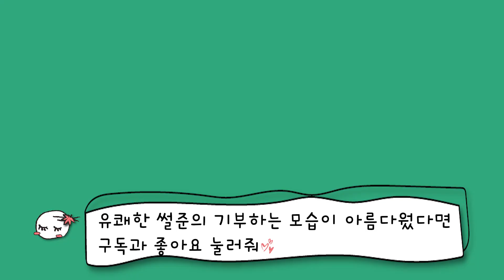기부하는 클래스가 다른 썰준의 생애 첫 기부! 애지중지하던 물건과 이별하고 굿윌스토어로 고고ㅣ알TV[썰준]EP.60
밀알복지재단은 전국 13개의 굿윌스토어를 운영하며
물품기증을 통해 장애인의 일자리를 만들고 있습니다